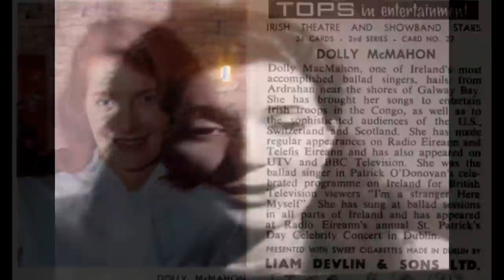Dolly MacMahon: 'A Dandling Song'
I regret that I do not yet have the text of this folk song nor do I know who were the musicians who provided the wonderful fiddle music to go with it.

Although it is sung in English the song does have a couple of lines in Irish (Gaelic) as it begins and ends. They are: "Poirtín Sheán a' Tíre, Rinnce Philib a' Cheoil." These words mean: "The little tune of Sean of the Country, the dance of Philip of the Music."

That is my own literal translation. The real significance and meaning and  of the lines, however, is unknown to me - they are something for an expert in the lore of Irish traditional music and song to explain. Any guidance will be most welcome, of course!

'The Dandling Song' was included in the LP 'Dolly MacMahon - Dolly'

It is number 3 on this 'Claddagh Records' website.

Dolly MacMahon married Ciarán Mac Mathúna in 1955. Here is a link to a documentary about Ciarán which was broadcast after he died and which also includes an interview with Dolly MacMahon

Note: This subtitled programme, which  lasts almost 25 minutes, is presented in Irish but some of the contributors speak in English and why wouldn't they!

A link to a recording of Ciarán Mac Mathúna's theme tune for his long running radio series, 'Mo Cheol Thú'

'Mo Cheol Thú' is a very idiomatic and very very friendly greeting in Irish. It means something like "You are my darling!"; "You're grand entirely!"; "Bravo!'; "Well done!"

That iconic series on Radio Éireann (later RTÉ Radio 1) always began shortly after 9 o'clock on Sunday mornings. I remember how it made that day so special for me in Wales. It was also quite helpful that the broadcast always ended in good time for the nearest 10 o'clock Mass.

To dandle a child in some other languages:

a) Cymraeg / Welsh: maldodi; mwytho; tolach; anwesu baban / plentyn bach.

b) español / Spanish: hacer saltar un niño sobre las rodillas.

c) deutsch /German: ein kind zu schauleln oder zu wiegen.

d) français /French: dodeliner un enfant: faire sauter un enfant sur ses genoux.

e) Gaeilge / Irish: capaillín a dhéanamh le páiste ar an nglúin; páiste a luascadh ins na lámha; láchín a dhéanamh le páiste.